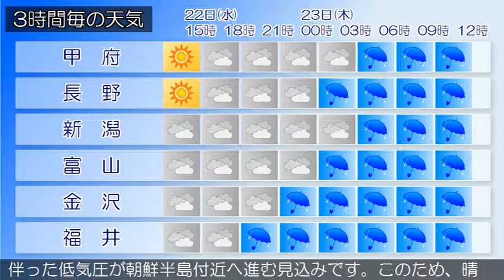2017/02/22 甲信北陸地方の天気予報 昼